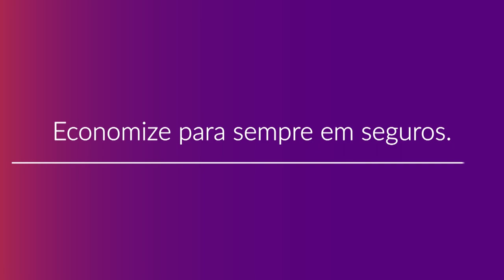Como Contratar o Plano de Saúde Hapvida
Confira como contratar um plano de saúde Hapvida com a Compare Seguros tendo descontos de até 50% de forma rápida e com o melhor atendimento. Para mais informações fale com um de nossos consultores especializados acessando o